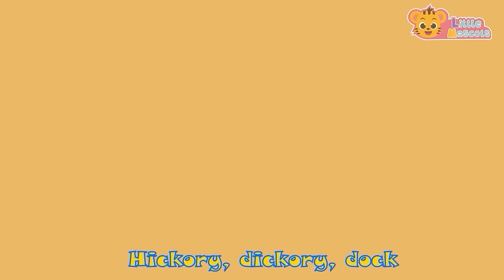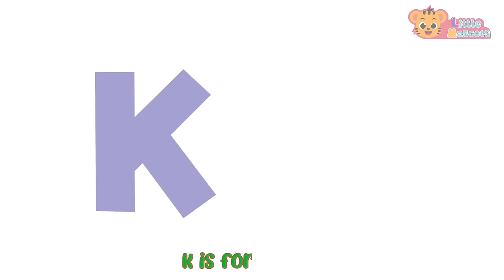Funky Animals + Head Shoulder Knees and Toes + more Little Mascots Nursery Rhymes & Kids Songs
Do the funky frog, do the funky chicken, do the funky moose !! funky Animals~~
Let's do the funky dance together with "Funky Animals" song.

Lyrics:

We’re all good
everything is groovy
We’re all cool
funky animals

What a party
everybody’s dancing’

come on and…
Do the funky frog
Do the funky chicken
Do the funky moose
the one with funky horns

Do the funky snake
Do the funky rabbit
Elephants are great
and they have a funky trunk

like an eagle up high
Feelin’ the vibe
and we’re feelin’ funky

Timestamps

00:00 Intro
00:10 Funky Animals
02:42 Head Shoulder Knees & Toes
04:16 The Bath Song
06:06 Dancing Like An Animal
07:38 Baby Shark
09:37 Happy Birthday Song
10:40 Colors Song
12:26 Wheels On The Bus
15:06 Thank You Song
16:58 Finger Family
18:31 Baa Baa Black Sheep
20:26 5 Little Ducks
22:44 Colors Of The Rainbow
24:05 Little fish
25:33 The More We Get Together
26:54 5 Little Speckled Frogs
29:06 5 Little Monkeys
30:45 Old MacDonald
33:06 Hickory Dickory Dock
34:27 This Is The Way
36:42 Hands In The Air
38:10 Wash Your Hands
39:24 Months Of The Air
41:32 Jingle Bells
43:32 Itsy Bitsy Spider
45:57 ABC Song
50:01 Outro

Happy Learning  :)